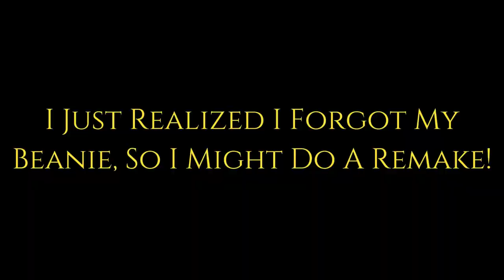What My Parents Wanted VS What They Got dontflop | ·`RTGF_Official`·